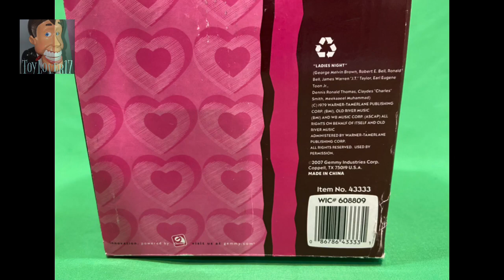Gemmy 2007 Flirty Dancers Lion - “Ladies Night”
Here’s my favorite version of the flirty flashers lion, which I got in a trade with Christopher S on June 21st, 2021. Chris originally got it from Facebook Marketplace with a green “U Can’t Touch This” frogz, which is pretty cool. Besides missing both battery covers, this is in perfect shape and required no repairs at all. This is also my only remaining flirty flasher lion of the three I’ve had (I traded the “I Like to Move It” version to Hauntboy last year). I think that’s really all I have to say. As always, thanks for checking out the video, hope you enjoyed!